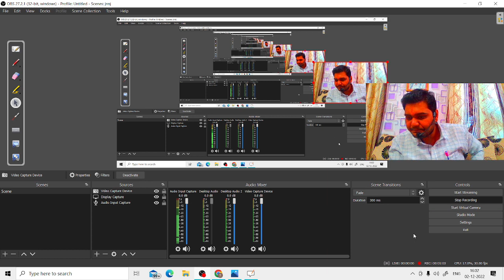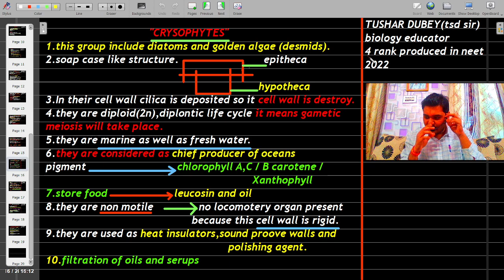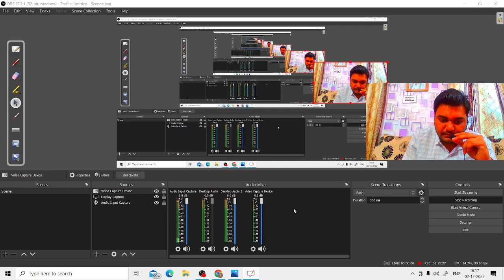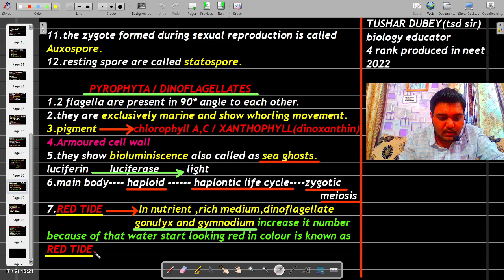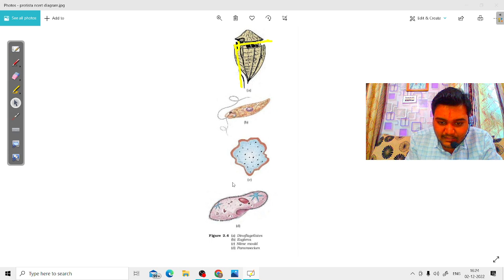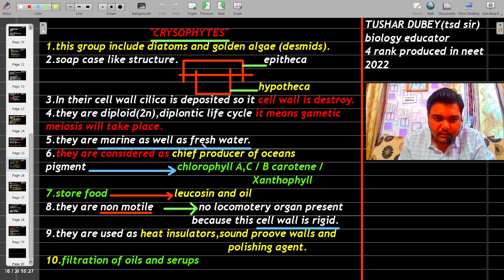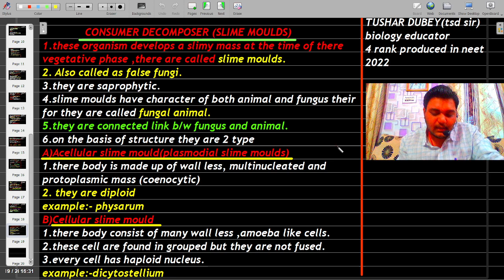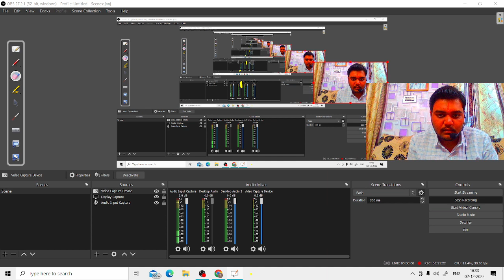fastract revision series biological reproduction lecture 2 compleyte protista in 30 minute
in this lecture we are studies complete protista topic